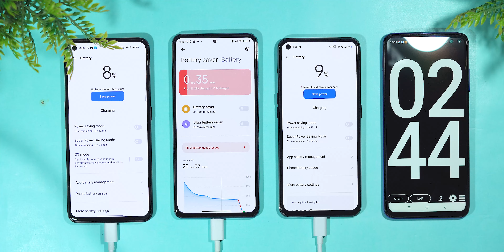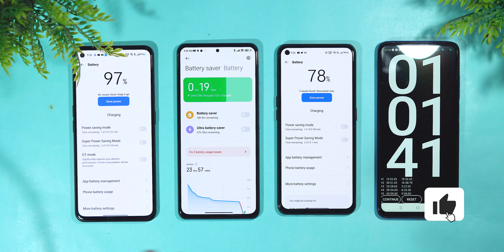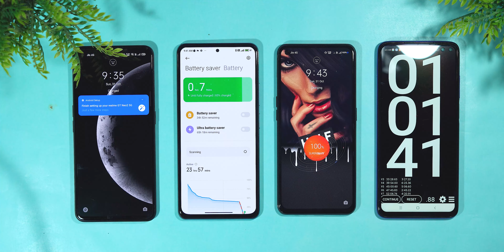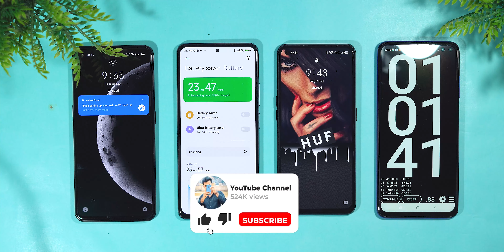Realme Gt Neo 2 Vs Mi 11x Vs Realme X7 Max battery 🔋 Charging Speed Test : Shocking 🤯 Result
🔥 Hey, Guys Welcome back to another brand-New Video For Charing Test between neo 2, x7 max and mi 11x, hope you like it.

Charging Speed Test 65w Battle : Realme GT Neo 2 Vs OnePlus Nord 2
Realme GT Neo 2 Charging Speed Test 65w OMG 😱 Sper fast charging 💪
Realme GT Neo 2 vs Poco F3 GT Charging Speedtest 67w vs 65w Which will charge faster 🔥🔥
Realme GT Neo 2 vs iQOO 7 Charging Speedtest Comparison Which is Fast Shocking Results 🔥😱
Realme GT Neo 2 vs Oneplus Nord 2 Charging Speedtest Comparison Which is Fast Shocking Results 😱🔥
Realme GT NEO 2 vs Mi 11X: The Better Snapdragon 870 Phone?
Realme GT Neo 2 vs Mi 11X vs iQOO 7 vs Realme X7 Max BGMI battery drain 100%-0% heating test🔥
Realme X7 Max(50w) Vs Mi 11x (33w) Battery Charging Test Comparison I
Realme X7 Max vs iQOO 7 vs Oneplus Nord 2 vs Poco F3 Gt vs Mi 11X vs Moto edge 20 charging Speed ⚡⚡💥
Realme X7 Max Vs Mi 11x Comparison & SpeedTest (Dimensity 1200 Vs SD 870)
Realme X7 Max vs Mi 11x, Realme X7, X7 Pro Battery Drain Test | Charging Test | Gaming Test [Hindi]
max
vs
mi
11x
battery
charging
test
battery drain
drain
realme india
mi india